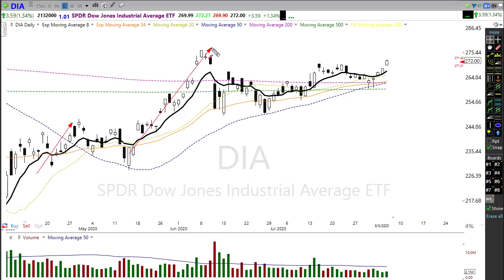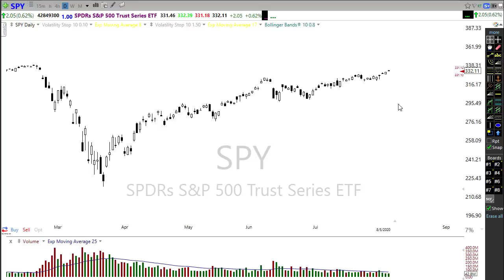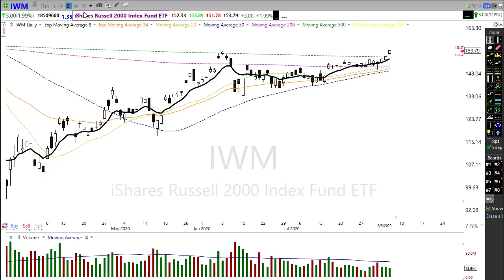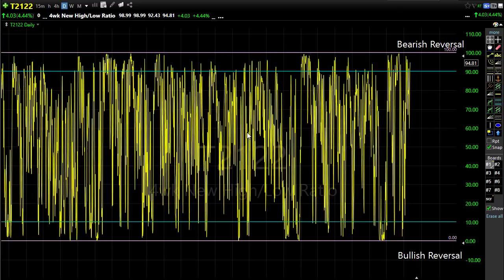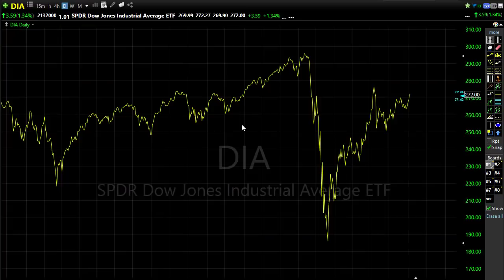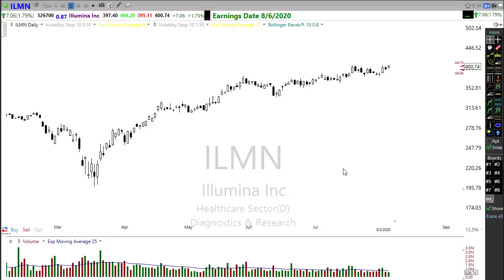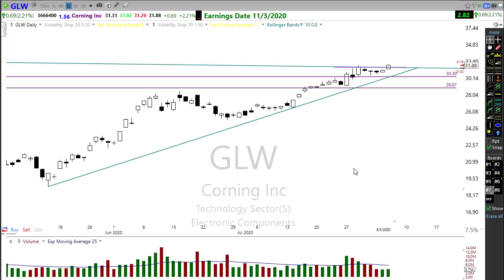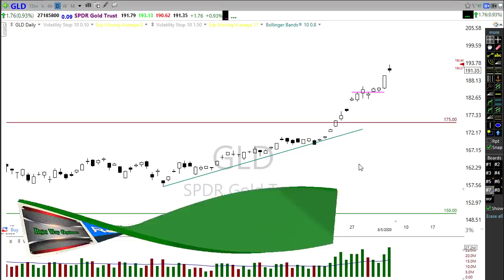Morning Market Prep | Stock & Options Trading | 8-6-20